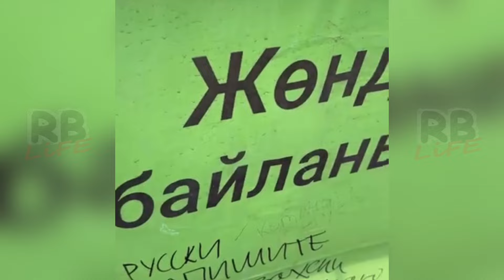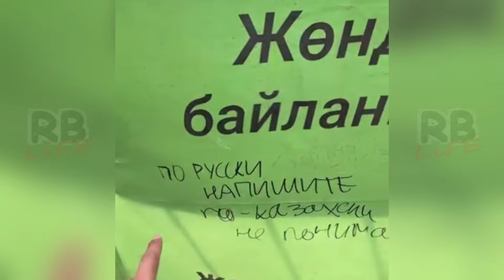БРАТИШКАМА ЖҰМЫС | ННН Массажда жүр | Жасик Садраддин